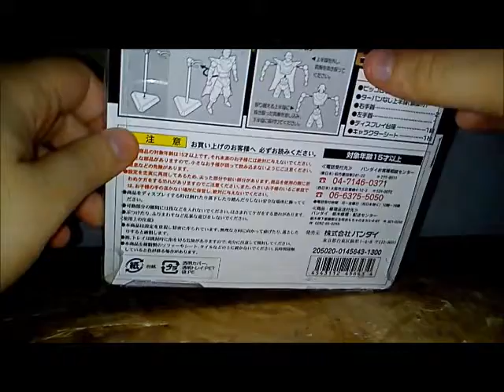Piccolo Hybrid Action Review en Español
Review de la figura de Piccolo de la marca Hybrid Action de Bandai.